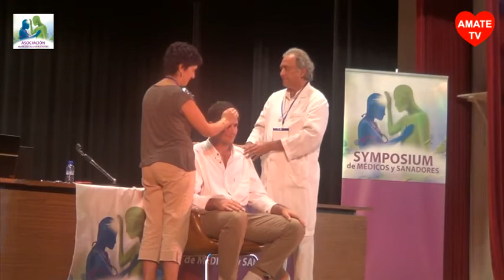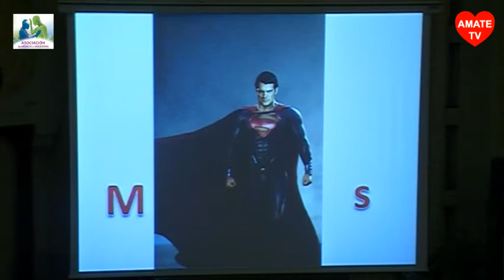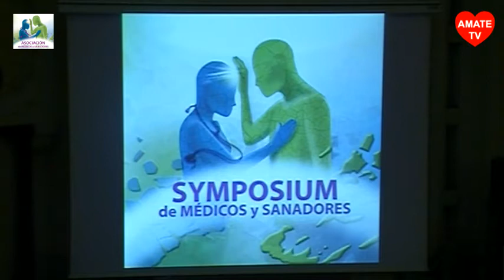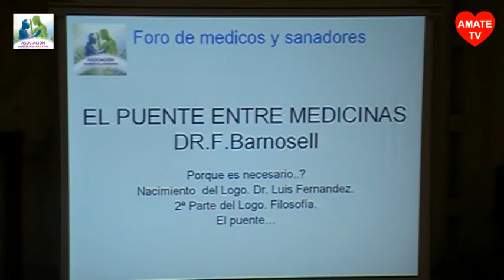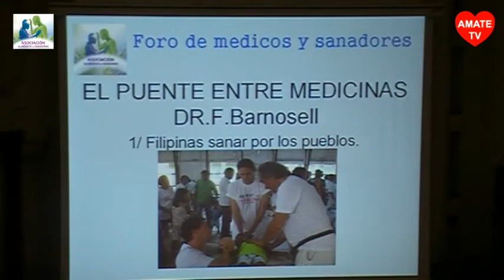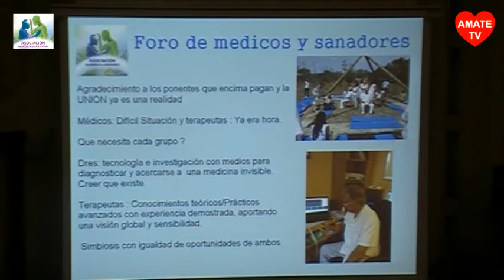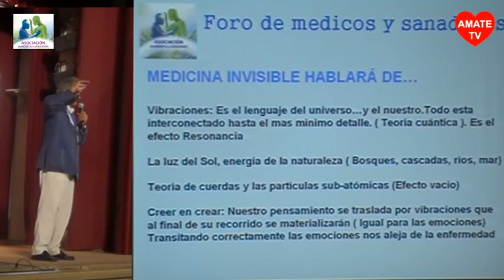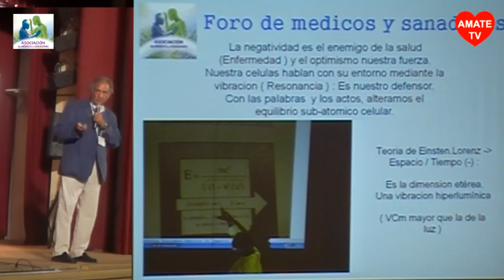Amys - Francisco Barnosell - Symposium Médicos y Sanadores 06-09-2013 AmateTV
Francisco Barnosell. El puente entre ambas medicinas.
Symposium Asociación de Médicos y Sanadores 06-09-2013